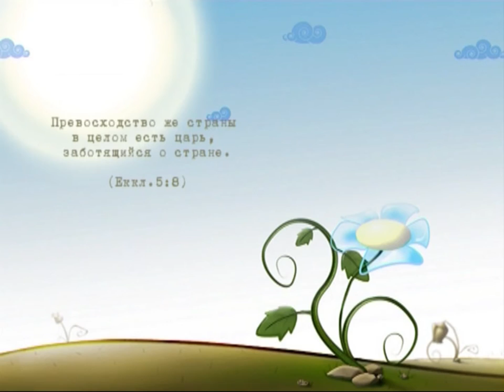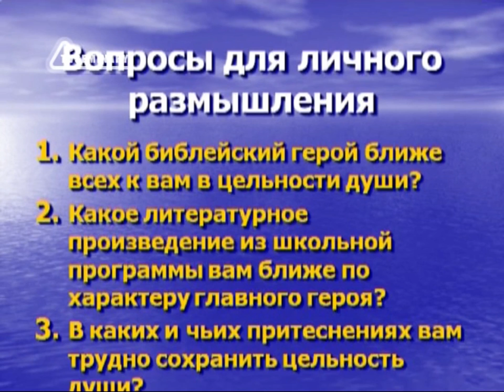BS217 Rus 12 Притеснения и современность